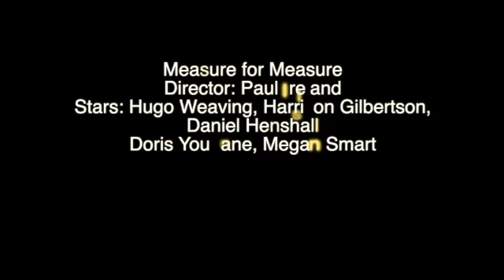Measure For Measure Review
This video is about Measure For Measure Review